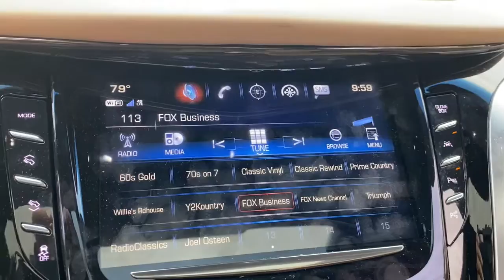2019 Cadillac Escalade Vero Beach, Fort Pierce, Port Saint Lucie, Stuart, Sebastian, FL 6635P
Red Passion Tintcoat Used 2019 Cadillac Escalade  available in Vero Beach, Florida at Linus Automotive. Servicing the Fort Pierce, Port Saint Lucie, Stuart, Sebastian, FL area.

2019 Cadillac Escalade  - Stock#: 6635P

Linus Buick GMC Cadillac
1401 8th Ave

Recent Arrival! Clean CARFAX. Red 2019 Cadillac Escalade Platinum Edition RWD 6.2L V8 CADILLAC CERTIFIED!!! ONE OWNER!!! PLATINUM EDITION!!! SUPER CLEAN! CADILLAC USER EXPERIENCE 8 DIAGONAL COLOR DISPLAY NAVIGATION APPLE CARPLAY(R) & ANDROID AUTO(R) CAPABILITY PROVIDED BY APPLE & GOOGLE AVAILABLE WITH COMPATIBLE SMARTPHONES TEEN DRIVER MODE CADILLAC COLLECTION 12 FULL-COLOR RECONFIGURABLE GAUGE CLUSTER WITH DRIVER INFORMATION CENTER BOSE(R) CENTERPOINT SURROUND SOUND SYSTEM 16 SPEAKERS MEMORY SETTINGS DRIVER SEAT OUTSIDE MIRRORS POWER RAKE & TELESCOPIC STEERING COLUMN & POWER-ADJUSTABLE PEDAL SEATS 2ND ROW BUCKET POWER W/ HEATED OUTBOARD POSITIONS HEATED & COOLED SEATS DRIVER & FRONT PASSENGER ADAPTIVE CRUISE CONTROL 22 WHEELS PREMIUM PAINTED WITH CHROME INSERTS LANE CHANGE ALERT WITH SIDE BLIND ZONE ALERT brbrbrbrAwards:br * JD Power Initial Quality StudybrbrWE DELIVER TO YOUR HOME OR OFFICE !!!...Largest used car inventory from the Treasure coast to the Spacecoast.